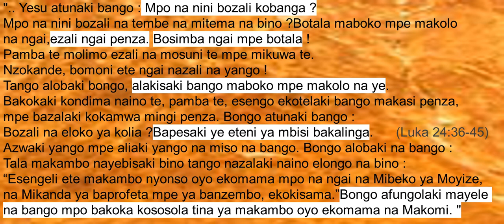PONA NINI BOZALI KOBANGA, POURQUOI ETES-VOUS TROUBLÉS ? (Past Romain Bertin Mbongo)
" Awa bazalaki naino kosolola mpo na makambo yango, Yesu atelemaki na kati na bango, mpe alobaki na bango : —Kimia ezala na bino !37 Kasi kobanga mpe somo ekangaki bango, pamba te bakanisaki ete bamoni molimo.38 Yesu atunaki bango : —PONA NINI BOZALI KOBANGA ? Mpo na nini bozali na tembe na mitema na bino ?39 Botala maboko mpe makolo na ngai, ezali ngai penza. Bosimba ngai mpe botala ! Pamba te molimo ezali na mosuni te mpe mikuwa te. Nzokande, bomoni ete ngai nazali na yango !40 Tango alobaki bongo, alakisaki bango maboko mpe makolo na ye.
41 Bakokaki kondima naino te, pamba te, esengo ekotelaki bango makasi penza, mpe bazalaki kokamwa mingi penza. Bongo atunaki bango : —Bozali na eloko ya kolia ?42 Bapesaki ye eteni ya mbisi bakalinga.43 Azwaki yango mpe aliaki yango na miso na bango44 Bongo alobaki na bango : —Tala makambo nayebisaki bino tango nazalaki naino elongo na bino : “Esengeli ete makambo nyonso oyo ekomama mpo na ngai na Mibeko ya Moyize, na Mikanda ya baprofeta mpe ya banzembo, ekokisama.”45 Bongo afungolaki mayele na bango mpo bakoka kososola tina ya makambo oyo ekomama na Makomi.46 Mpe alobaki lisusu : —Ekomama boye : Kristo akoyoka pasi, akosekwa kati na bakufi na mokolo ya misato ;47 mpe na kombo na ye, bakoteya bato ya bikolo nyonso, kobanda na Yeruzalem, ete esengeli babongola mitema mpo bazwa bolimbisi ya masumu.48 Bino bozali batemwe ya makambo oyo.(Luka 24:36-45)
" 36 Tandis qu'ils parlaient de la sorte, lui-même se présenta au milieu d'eux, et leur dit: La paix soit avec vous!37 Saisis de frayeur et d'épouvante, ils croyaient voir un esprit.
38 Mais il leur dit: POURQUOI ETES-VOUS TROUBLÉS, et pourquoi pareilles pensées s'élèvent-elles dans vos coeurs?39 Voyez mes mains et mes pieds, c'est bien moi; touchez-moi et voyez: un esprit n'a ni chair ni os, comme vous voyez que j'ai.40 Et en disant cela, il leur montra ses mains et ses pieds.41 Comme, dans leur joie, ils ne croyaient point encore, et qu'ils étaient dans l'étonnement, il leur dit: Avez-vous ici quelque chose à manger?42 Ils lui présentèrent du poisson rôti et un rayon de miel.43 Il en prit, et il mangea devant eux.44 Puis il leur dit: C'est là ce que je vous disais lorsque j'étais encore avec vous, qu'il fallait que s'accomplît tout ce qui est écrit de moi dans la loi de Moïse, dans les prophètes, et dans les psaumes.45 Alors il leur ouvrit l'esprit, afin qu'ils comprissent les Écritures."(Luc 24:36-45).Culte de ce  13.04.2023, Depuis la paroisse de Mayangui, BZV, E.E.C.